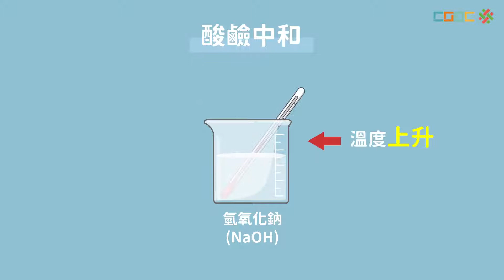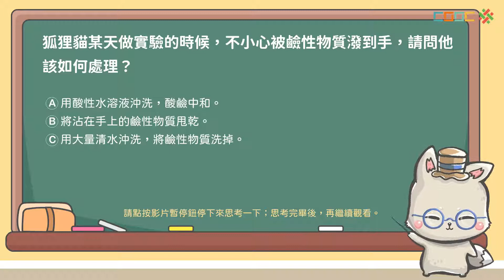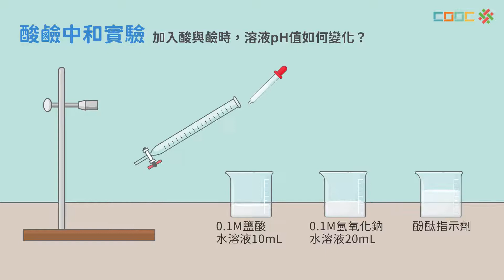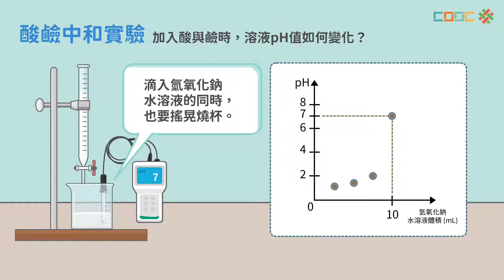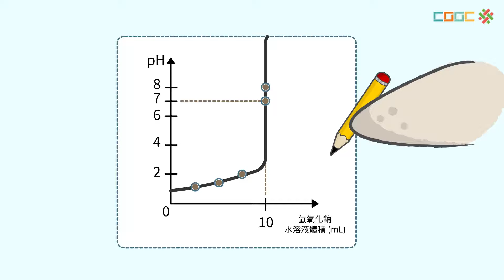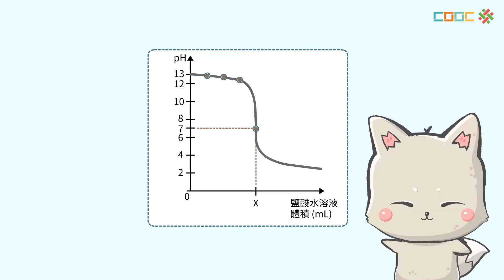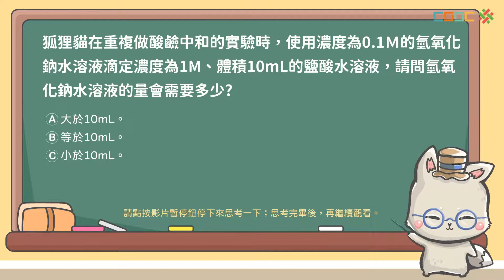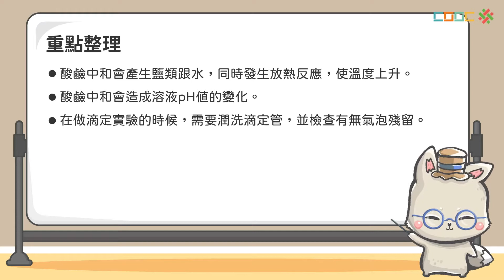108新課綱｜八下理化｜【觀念】酸鹼中和